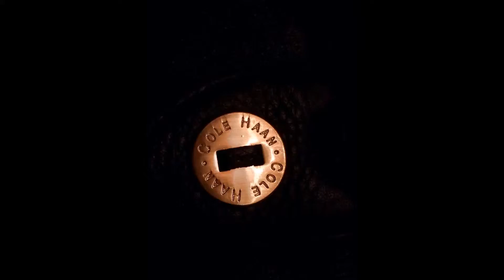Voicemail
Project Voicemail